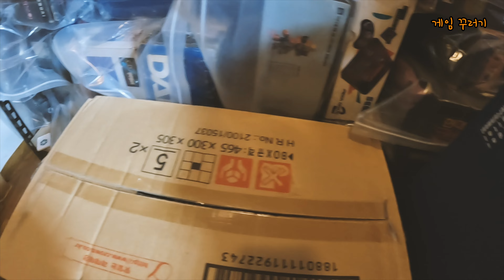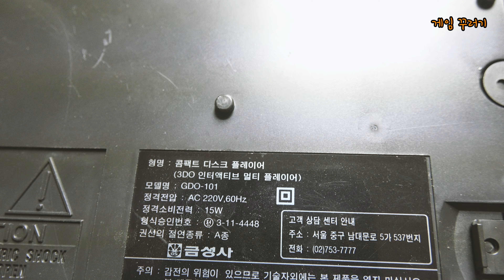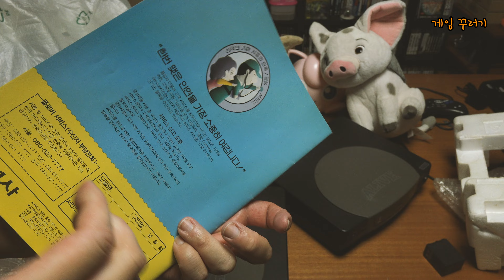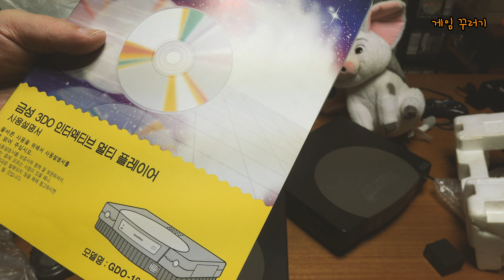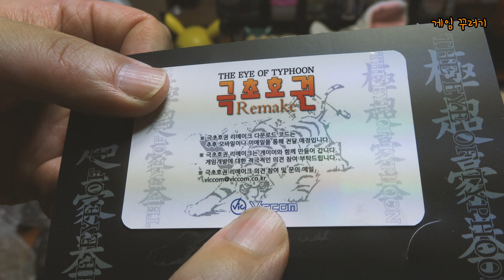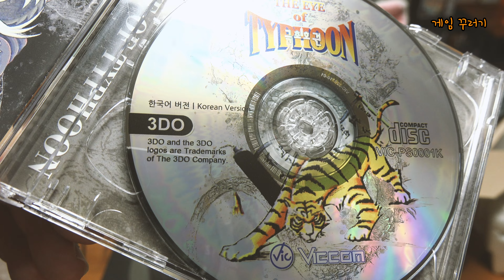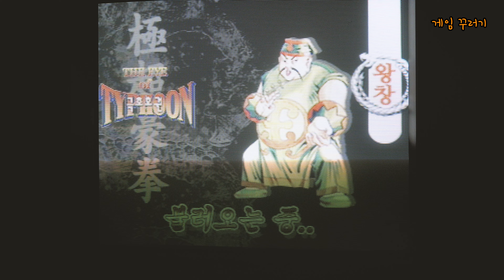1994 금성 3DO 얼라이브 GDO-101 GOLD STAR LG 3DO ALIVE KOREA 극초호권 리패키지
3DO 얼라이브
한국 발매일:  1994년 12월 3일
발매번호 : GDO-101
가격: 399,000원

극초호권 리패키지 초회한정판
한국 발매일 : 2022년 3월 26일 (대충)
가격 : 128,000원

극초호권 어레인지 리패키지 3DO / PC 버전
가격 : ₩49,800